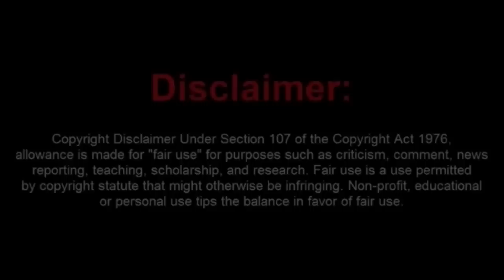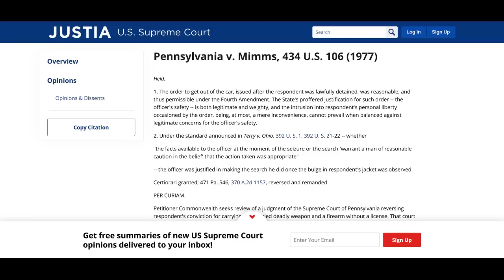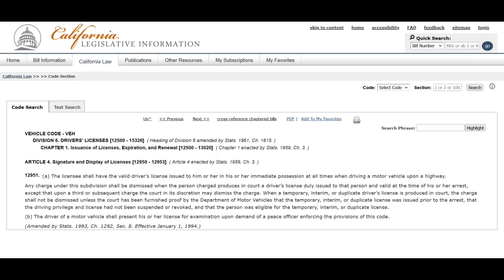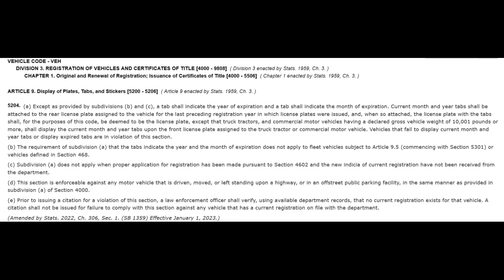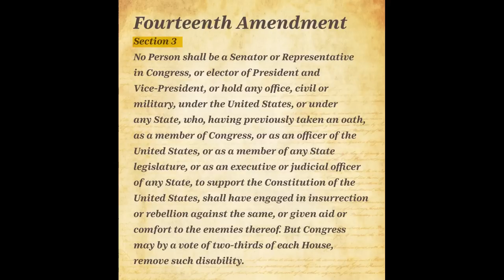Moronic Sovtard Demands Massive Fee But Gets Arrested